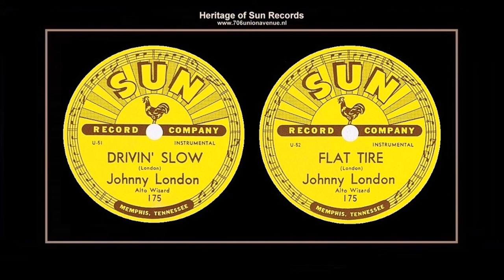(1952) Sun 175 (0:00) ''Drivin' Slow'' b/w (2:58) ''Flat Tire'' Johnny London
STUDIO SESSION FOR JOHNNY LONDON
AT MEMPHIS RECORDING SERVICE FOR SUN RECORDS 1952

706 UNION AVENUE, MEMPHIS, TENNESSEE
SUN SESSION: MARCH 1 OR 8, 1952
AND/OR MARION KEISKER

"DRIVIN' SLOW"
Composer: - Johnny London
Publisher: - B.M.I. - Hi Lo Music Incorporated
Matrix number: - U 51 - Master (2:58)
First appearance: - Sun Records (S) 78rpm standard single SUN 175-A mono
DRIVIN' SLOW / FLAT TIRE

This is the first Sun record to hit the streets, apparently part of a batch of three scheduled in April 1952 but the only one to be pressed for commercial sale. Londen was a local rhythm and blues and jazz musician who walked in to make some demos and was snapped up by Sam Phillips. His marvellous sinewy alto sax is heard to great advantage here. There are the inevitable shades of Charlie Parker and Earl Bostic, but London is essentially his own man. With minimal support from tenor sax player Charles Keel and pianist Joe Louis Hall, London unleashes a tortuous improvisation drenched in blue. If London's performance and Phillip' approach to recording it had a forebear, it was Johnny Otis's 1945 hit record of ''Harlem Noctume'' with Rene Bloch's wiry alto sax weaving in and out of the gloriously simple arrangement. Phillips achieved a recording balance here that creates the illusion that London is playing in the next apartment, all of which adds to the discs after-hours charm. London never had another record out, but his pianist, Joe Hill Hall, recorded with Willie Mitchell's combo, and played piano on Hi Records' first hit, Bill Black's ''Smokey''.  (CE) (HD) (MH

"FLAT TIRE"
Composer: - Johnny London
Matrix number: - U 52 - Master (2:28)
First appearance: - Sun Records (S) 78rpm standard single SUN 175-B mono
FLAT TIRE / DRIVIN' SLOW

So the automobile imagery continues on this flip-side. Charles Keel is a busy man, honking the same riff repeatedly as London wails over the top. It's short on finesse and long on mood, ''Flat Tire'' wasn't Phillips' first choice for a flip-side. Initially, it was to be a song called ''When I Lost My Baby'' sung by his wife, Becky, to London's accompaniment. Dewey Phillips aired the two tunes on the day were recorded, and dubs were mailed to Chess. Three days later, March 8, 1952, Phillips re-recorded ''Drivin' Slow'' together with ''Flat Tire''. Within the space of the next two days he decided to launch Sun with that coupling. On March 10, he sent masters to Shaw record plating in Cincinnati and shipped the pressing parts to Plastic Products in Memphis. Rufus Thomas played the tunes on one of his WDIA shows the following day. The first Sun records were pressed on March 27. It was a brave step releasing an instrumental as the first offering on Sun but it signaled Phillips' intention to do it differently. According to London, the records reached number 1 on some local charts (WHBQ, he remembers), and a copy of the 78 was affixed to the studio entrance at 706 Union for years. But London's principal recollection of the session is that Phillips had holes in his shoes when he put his feet up on the desk. ''He was scuffling''.

An undated entry in Phillips' check register notes that he paid Plastic Products $135. For most of the 1950s, Plastic Products charged $0.135 per pressing so it seems as Phillips ordered one thousand copies of the first Sun record.  (CE)

Johnny London - Alto Saxophone
Charles Keel - Tenor Saxophone
Joe Louis Hall - Piano
Julius Drake - Drums